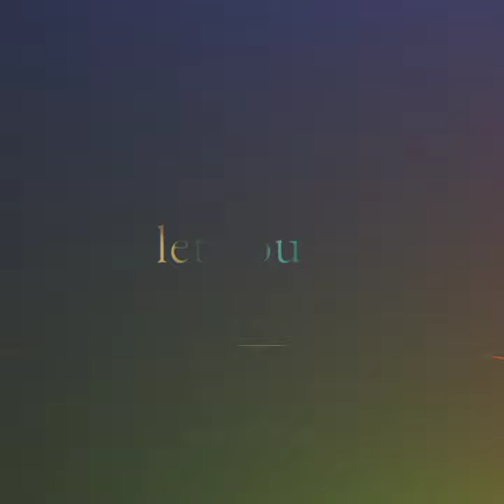odet & lancelot edit romance // until ifound Stephen Sanchez 🌹